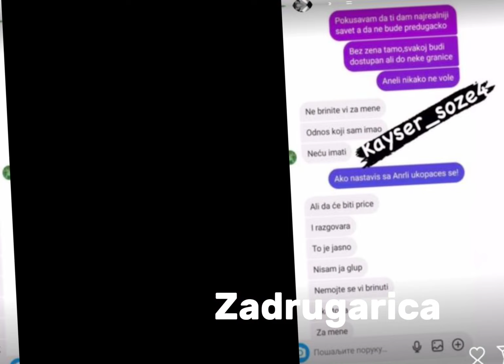SVE JE LAŽ: Janjušev TAJNI PLAN sa Aneli ugledao svetlost, ISPLIVALA KONTROVERZNA PREPISKA